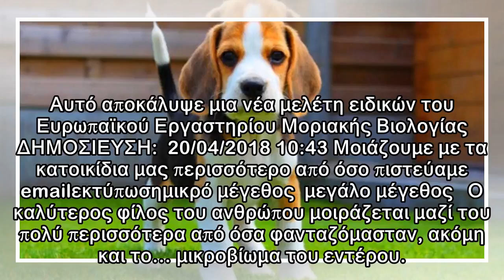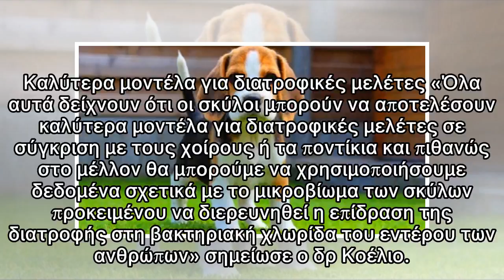Μοιραζόμαστε με τους σκύλους μας ακόμη και το… μικροβίωμά μας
Αυτό αποκάλυψε μια νέα μελέτη ειδικών του Ευρωπαϊκού Εργαστηρίου Μοριακής Βιολογίας ΔΗΜΟΣΙΕΥΣΗ:  20/04/2018 10:43 Μοιάζουμε με τα κατοικίδια μας περισσότερο από όσο πιστεύαμε emailεκτύπωσημικρό μέγεθο...